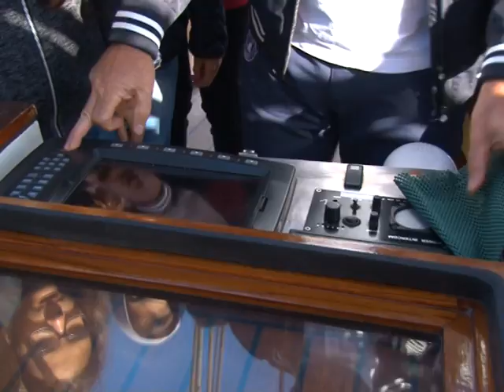Au sărbătorit Ziua Educației